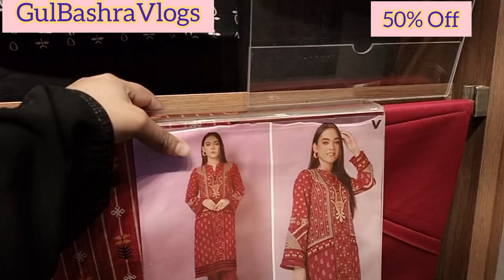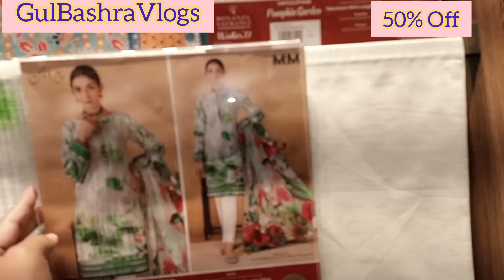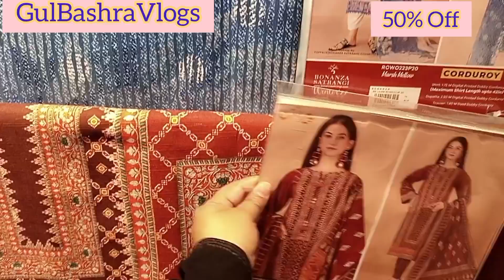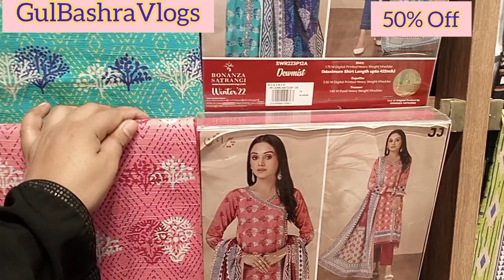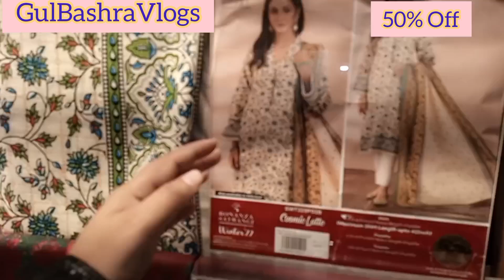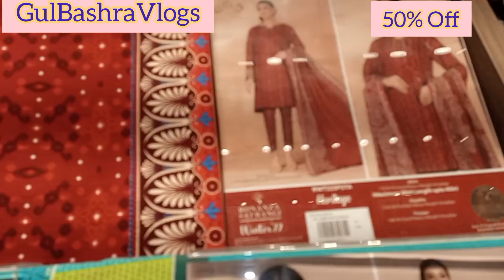Bonanza Satrangi 50% Off